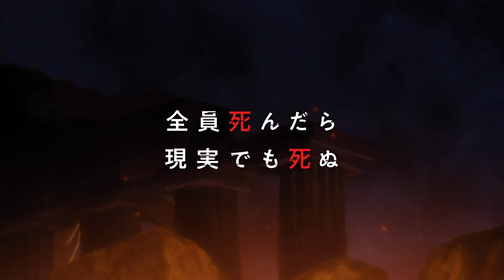【2020/10/02放送開始】TVアニメ『100万の命の上に俺は立っている』PV2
「──俺が死んだら終わる！！」
新感覚異世界ファンタジーが待望のアニメ化！！！
TVアニメ『100万の命の上に俺は立っている』2020年10月2日より放送開始！

【放送】
MBS：10月2日より毎週金曜26：55～
WOWOW：10月7日より毎週水曜24：30～

【配信】
ABMEA、ｄアニメストアにて配信

【スタッフ】
原作：山川直輝／漫画：奈央晃徳（講談社「別冊少年マガジン」連載）
監督：羽原久美子
シリーズ構成：吉岡たかを
メインキャラクターデザイン：小島えり、舛舘俊秀
サブキャラクターデザイン：大場優子
色彩設計： 渡辺亜紀
美術監督：柴田 聡
撮影監督：野村雪菜
音響監督：矢野さとし
音楽制作：ランティス

OPテーマ：高槻かなこ「Anti world」
EDテーマ：Liyuu「カルペ・ディエム」

アニメーション制作：MＡH O F I L M

【キャスト】

四谷友助：上村祐翔
新堂衣宇：久保田梨沙
箱崎紅末：和氣あず未
時舘由香：小市眞琴
カハベル：斎藤千和

©山川直輝・奈央晃徳・講談社／100万の命の上に俺は立っている製作委員会